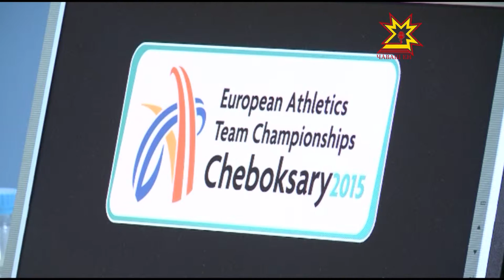Республика 16 06 2015 на чувашском языке Вечерний выпуск